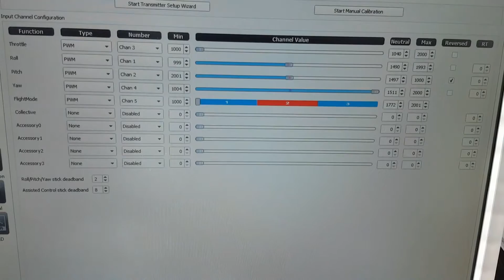LibrePilot says OUT for Yaw. That is why my motors wont arm?